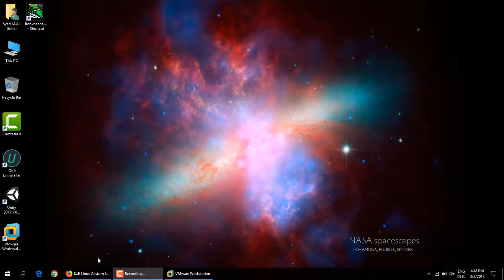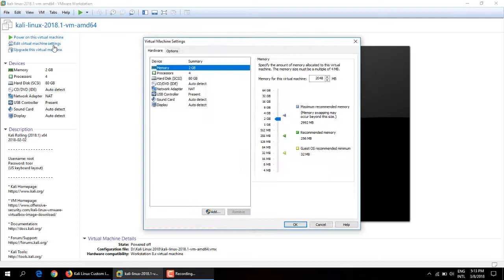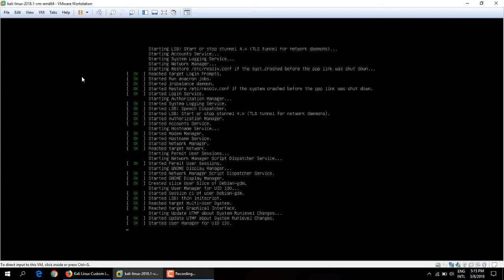How To Install Kali Linux 2018.1 In VMWare WorkStation In Windows 10 - Flawless Programming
Learn How To Install Kali Linux 2018.2 In Vmware Pro 14 (Manually) + Vmware Tools + Fix Resolution Problem:

Important Notice:
We Can't Upload All Types Of Videos On Youtube Due To Its Policy. We Upload These Videos On our Facebook Page. I You Guys Are Interested In These Then Checkout Our Facebook Page And Also Join Our Facebook Group.

Best Hacking Laptops & PC

1. Alienware AW17R4-7352SLV-PUS 17" QHD Laptop

2. Lenovo Y50-70 Laptop

3. HP Chromebook T4M32UT#ABA 14-Inch Laptop

4. Alienware a51R2-3237SLV Desktop

Best Wifi Hacking Adapter

1. Tp-Link Tl-Wn722n NT Adapter

2. Alfa AWUSO36NH High Gain USB Wireless Adapter

3. TP-Link N450 Wireless Wi-Fi Router

Best Hacking Mobiles

1. LG Nexus 4 E960 Phone 16 GB GSM Unlocked Black

2. Google Nexus 10

Other Channels

And Please Turn Off Any Ad Blocker Software or addon.